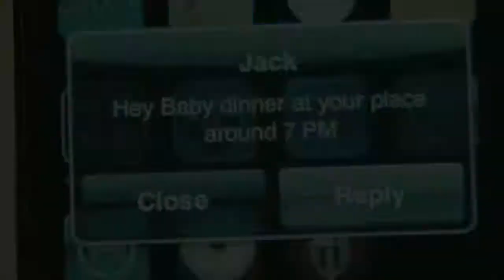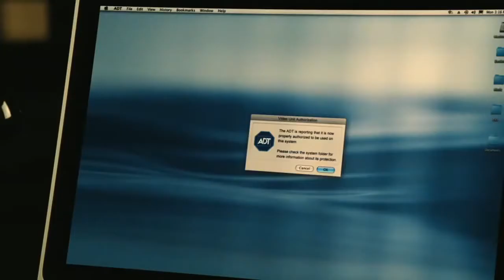The Resident 2011 Trailer HD | Hilary Swank | Jeffrey Dean Morgan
The Resident 2011

When a young doctor suspects she may not be alone in her new Brooklyn loft, she learns that her landlord has formed a frightening obsession with her.

Director: Antti Jokinen
Writers: Antti Jokinen, Robert Orr
Stars: Hilary Swank, Jeffrey Dean Morgan, Lee Pace